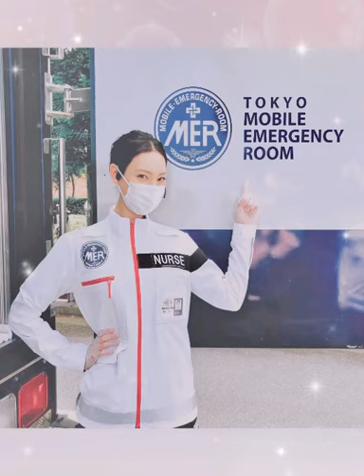【MAD】TOKYO MER〜走る緊急救命室〜✖️水平線 涼香ちゃん、最後までいい人だったなぁ。